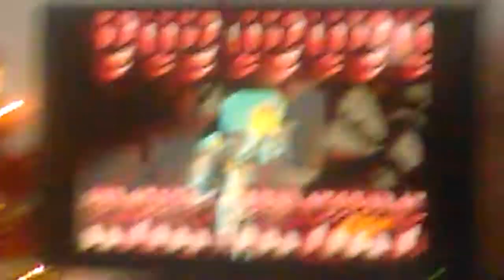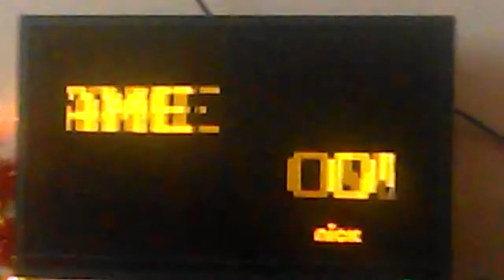los mini juegos de calamardo